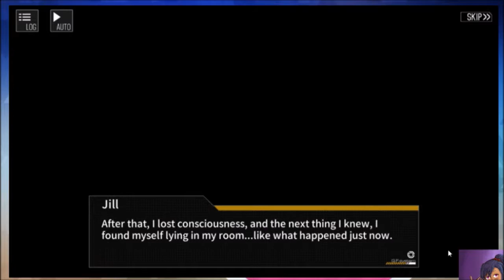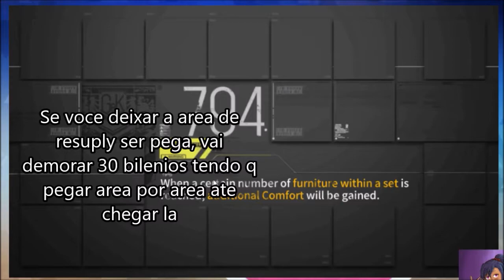Girls Frontline - VA-11 HALL-A Collab - Cap - 08(Normal)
Luta do cap(nao é a das mais bonitas) - 11:30
Nito/Anna etc - 27:53 (Meu kite é bem ruim mas sou noob com lag ok)